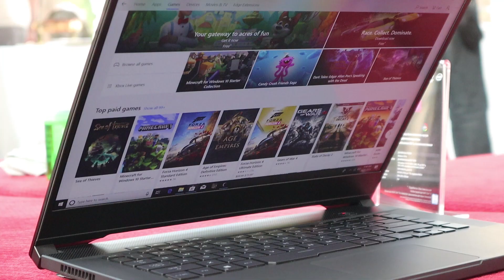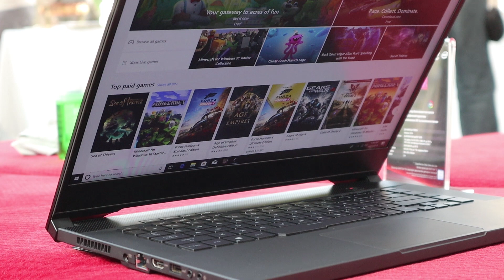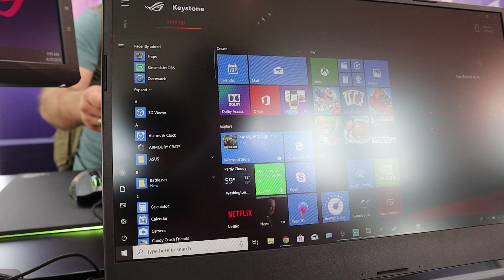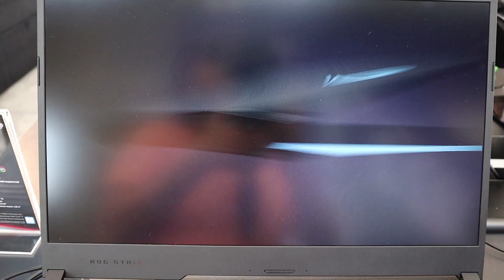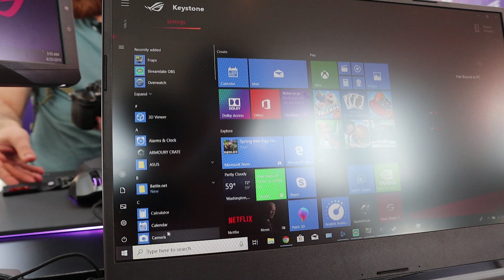Ноутбук от BMW и ASUS / Экран IPS - 240 Гц!